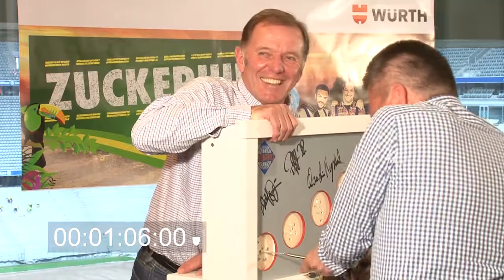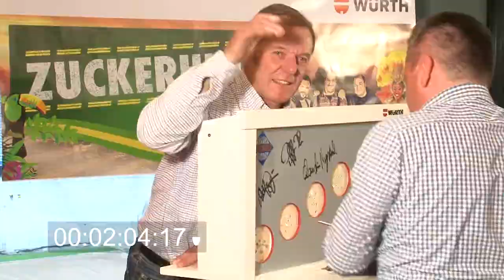Zuckerhut TV - Gast: Manni Schwabl (SPVGG UNTERHACHING)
Zuckerhut TV mit Manni Schwabl, ehemaliger Fussballprofi